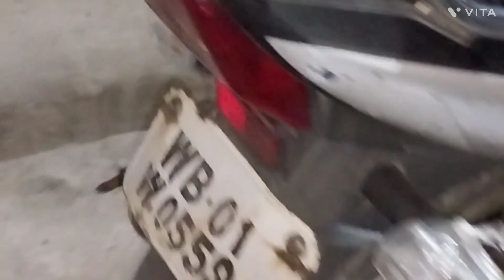Holite saradin ki korlam ||mydailyvlog ||@babaiofficial6585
if you know to see more than do subscrib.

 Hello 👋 guys
 hope you have watched this video and injoy it.

Thanks for being here lots of love guys.

IF YOU LOVED THE VIDEO KEEP SUPPORTING MY YOUTUBE CHANNEL BABAI OFFICIAL 6585